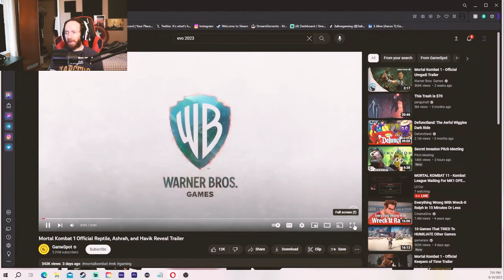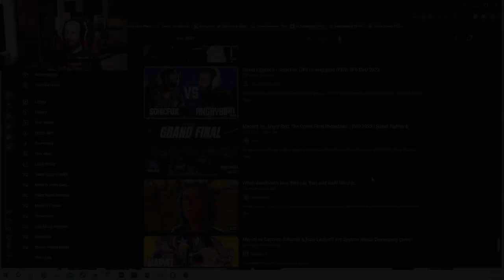MK1 Reptile, Ashrah, and Havik Trailer 3AG Reacts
The trailer for reptile Ashrah and Havik dropped at evo2023 and there looking good and gory as always. Really happy to see Reptile return as he's an old favorite of mine. We also see a lot of the kamo character's in here as well. Let me know what you think of the stream and channel, As well as any feedback for the channel, Seriously what do you like, not like that I can do? Down in the comments below. Follow me on twitter or search me up on discord and join the discord to chat with me and the community about a number of subjects and topics, get notified before I go live, and keep up with me outside of the channel. Send me videos and memes to react too on here live Check out the tiktok and instagram as well for more Make sure to check out the patreon page where you can get early access to videos, exclusive videos only on there, and your name or username in videos on here! All for only $1 a month! Helps upgrade the channel and content also! All links are above! Most importantly though, Have A Great Day!